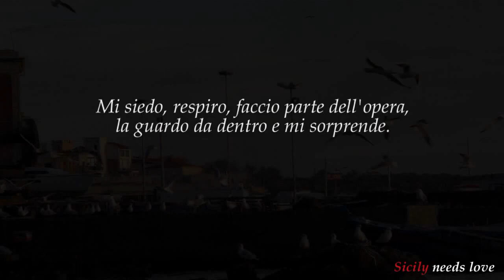Aci Castello Sicilia Isola Mediterranea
Alba Acicastello "Sicily needs love"

Mi siedo, respiro, faccio parte dell'opera,
la guardo da dentro e mi sorprende.